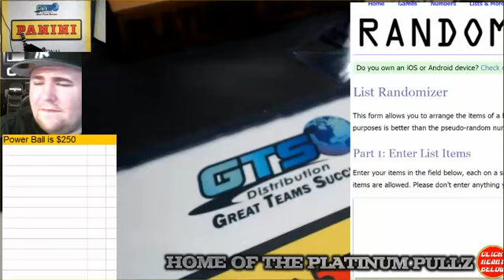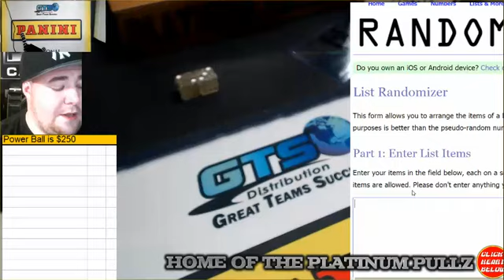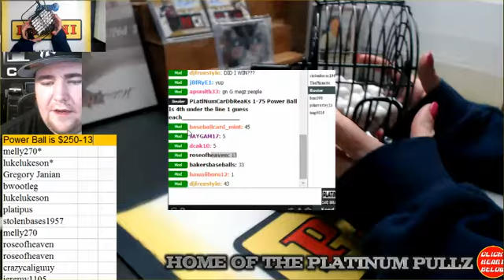Power Ball is $250-13